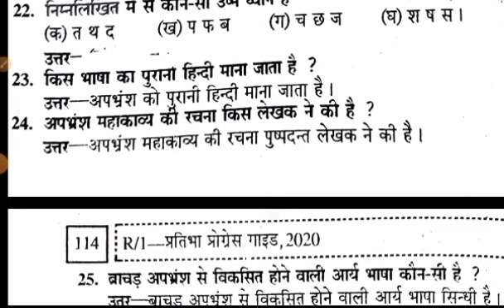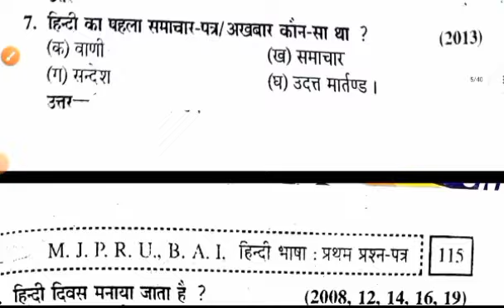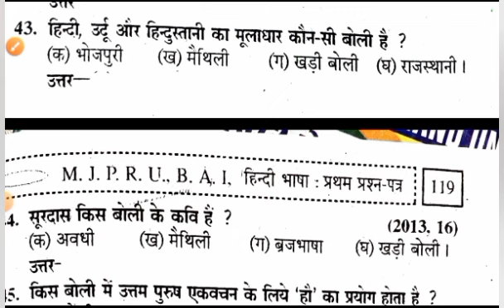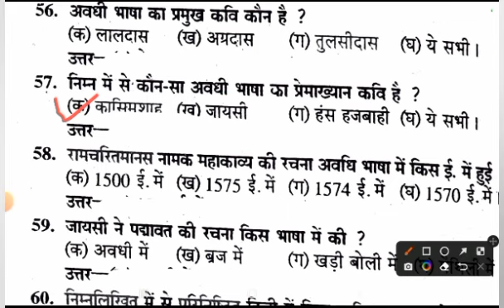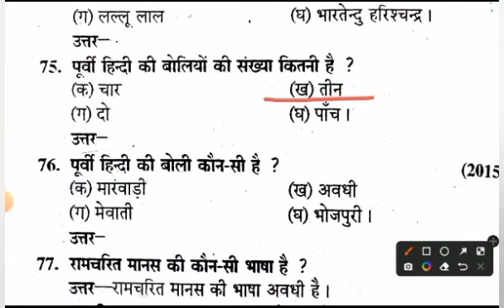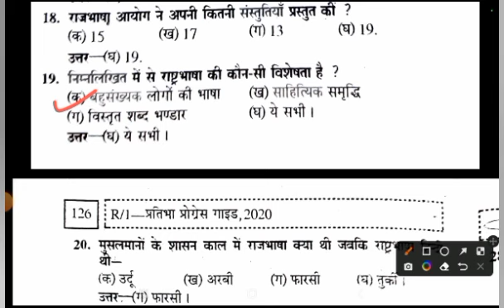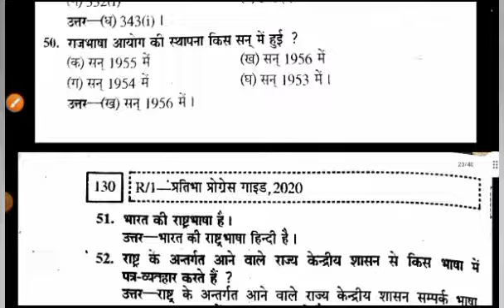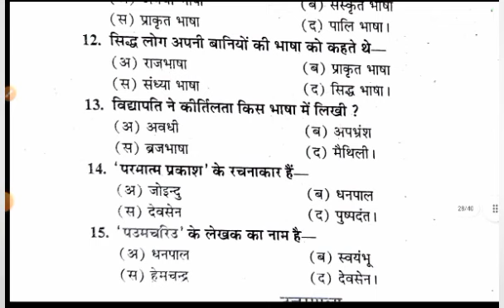BA First Semester Hindi Langugae#Major/Miner_paper For NEP 2020